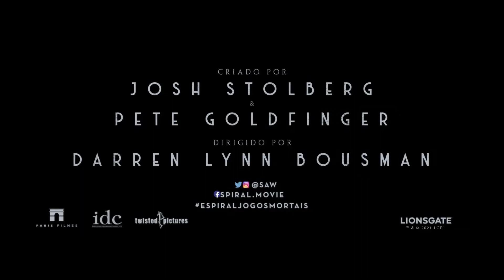Espiral - O Legado de Jogos Mortais | Trailer 2 Legendado | Cinema Notícias